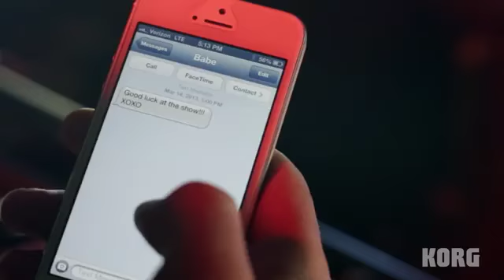KORG® KROSS - A música que move você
Com o KROSS, os sons e músicas que você criou em casa e o sistema que você usa todos os dias podem ir com você para o palco ou para qualquer lugar! Apresentando sons ricos que excedem sua classe, e ainda mantendo a portabilidade, o KROSS é desenhado para uso prático. Existem uma conveniente entrada para microfone e um gravador integrado, e o instrumento pode ser alimentado por seis pilhas AA. É um novo padrão distinto em Music Workstations, com especificações e estilo que o diferenciam dos outros.